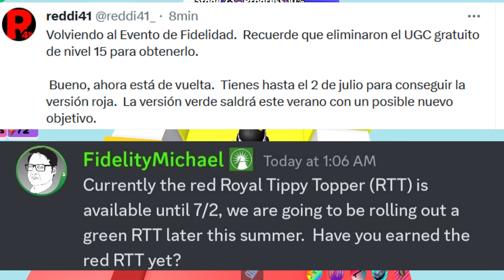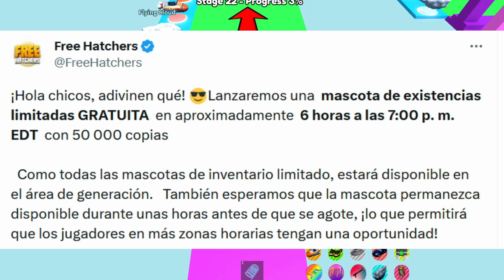NOTICIAS DE ROBLOX - NUEVAMENTE DISPONIBLE ESTE ACCESORIO, HOY LIMITADOS GRATIS, EVENTO PRONTO Y MÁS